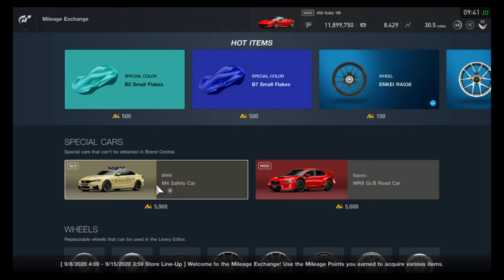Gran Turismo Sport - Mileage Exchange Contents (September 8, 2020 - September 14, 2020)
All items in the MileageExchange for the week of September 8, 2020 - September 14, 2020

More flakes!